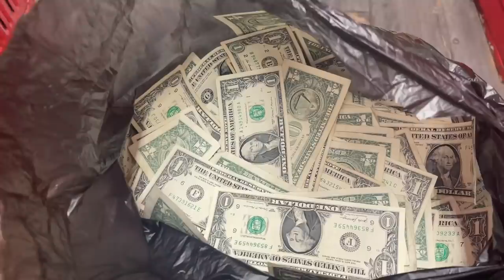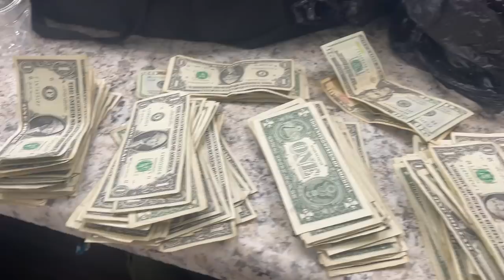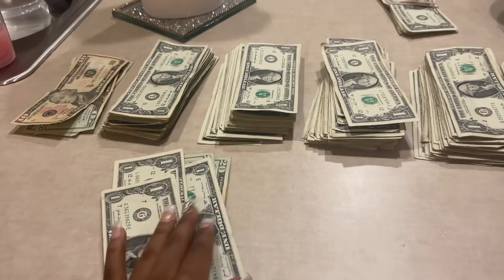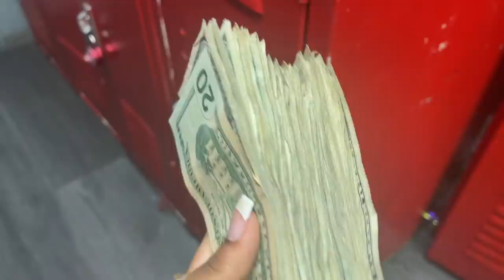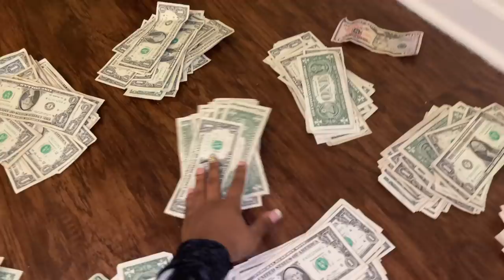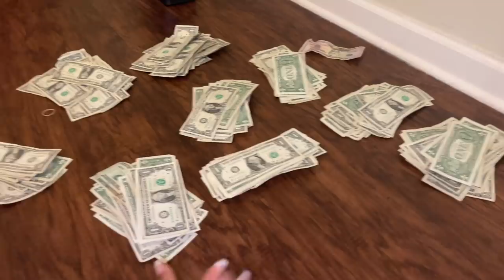5 day stripper challenge .. kinda emotional .. BIG MONEY .. club footage vlog 004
HOW TO START YOUR OWN BUSINESS : BECOME A BOSS – pnkdluxe

           age : 18
           camera i use: G7x iii